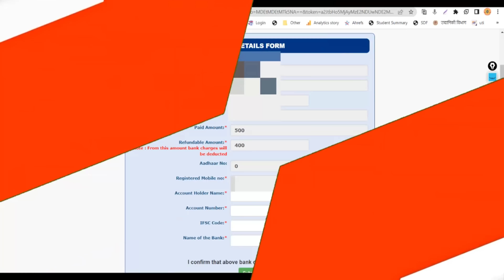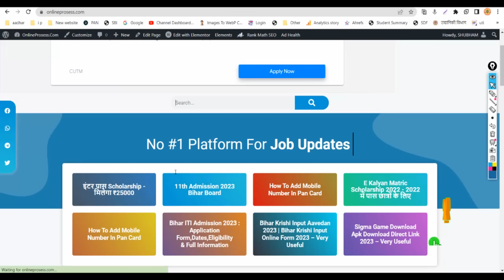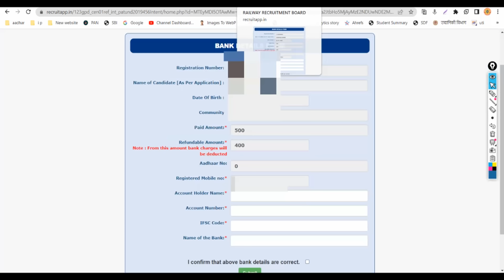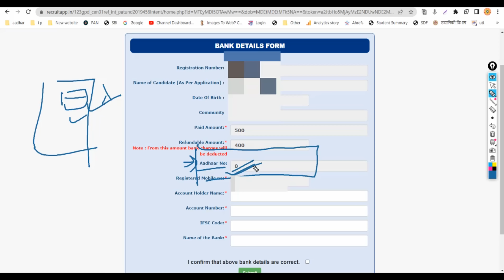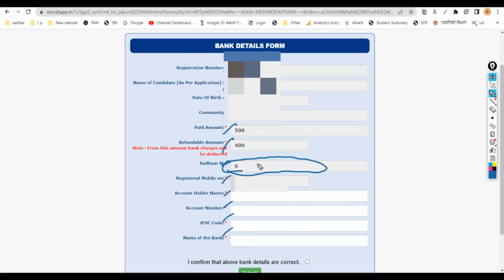rrb Group D Fee Refund 2023 Aadhar No Problem | Railway Group D Fee Refund Process Aadhar No Problem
🆕rrb Group D Fee Refund 2023 Aadhar No Problem | Railway Group D Fee Refund Process Aadhar No Problem | Online Process

rrb Group D Fee Refund 2023 Aadhar No Problem

बिहार में अब 4 साल में पूरा होगा ग्रेजुएशन, जाने पूरी जानकारी

This video is about rrb group d fee refund 2023 aadhar no problem information but also try to cover the following subject:
-railway group d fee refund process aadhar no problem
-rrb group d fee refund link 2023
-railway group d fee refund process 2023 aadhar no problem

So you would like to find out more about rrb group d fee refund 2023 aadhar no problem, I did too and here is the outcome.
Rrb group d fee refund 2023 aadhar no problem interested me so I did some research and created this YT video .
Our channel has various other related videos about railway group d fee refund process aadhar no problem, rrb group d fee refund link 2023 and railway group d fee refund process 2023 aadhar no problem
Now that you have actually watched our YouTube video regarding rrb group d fee refund 2023 aadhar no problem has it helped?
Please 'like' the YT vid to assist other people looking for railway group d fee refund process aadhar no problem or rrb group d fee refund link 2023 :)

More Topic Cover in this video

railway rrc group d fee refund update bank details 2023
railway rrc group d fee refund update bank details 2023 kaise kare
rrc group d refund 2023
rrb group d refund money link 2023
rrb group d fee refund 2023 bank details update kaise bhare